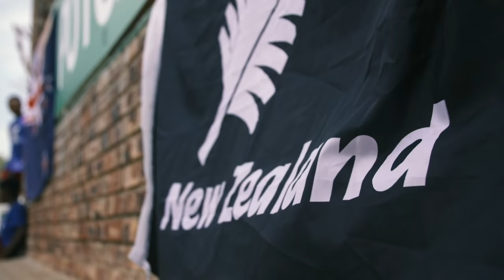ICC U19 CWC: Relive Bangladesh's semi-final victory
Bangladesh created their own bit of history against New Zealand by qualifying for an U19 World Cup final for the first time.

Relive their superb all-round team performance.